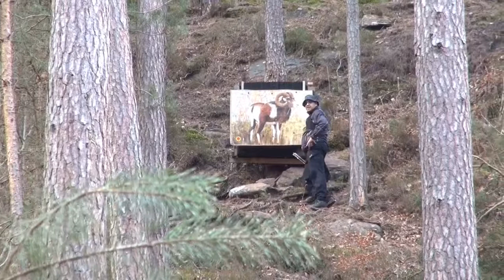40.intern. Jagd und Feldtunier der BS Dahn/Pfalz Dahner Felsenland Germany 2015 So T19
zum 40.Mal fand das internationale Ostertunier im Jahre 2015 der Bogenschützen in Dahn statt.
Am Anreisetag Karfreitag sowie Ostersonntag gab es schönes Wetter. Nur der Samstag war total regnerisch.
Clips vom Freitag und Sonntag werden hier zu sehen sein, wie sie ein Zuschauer sieht.